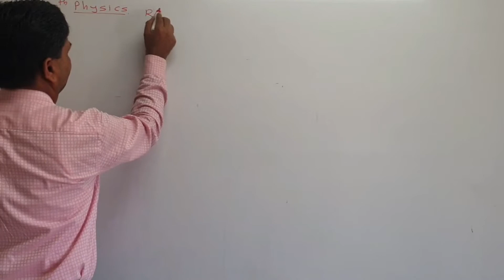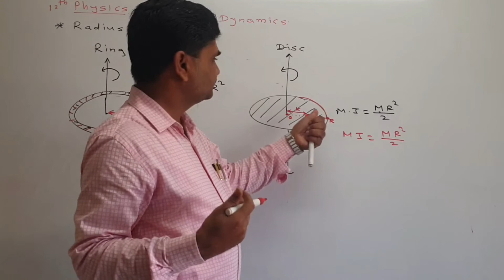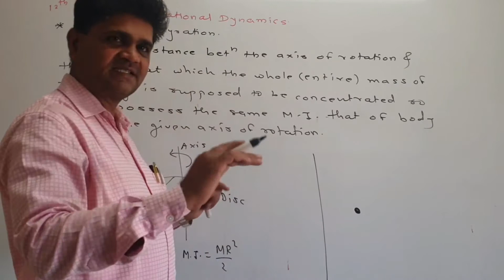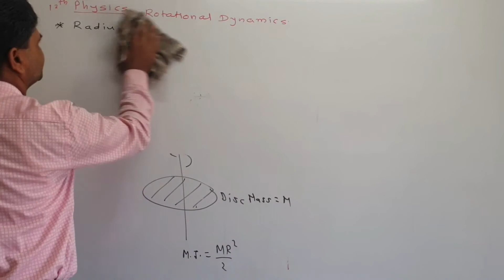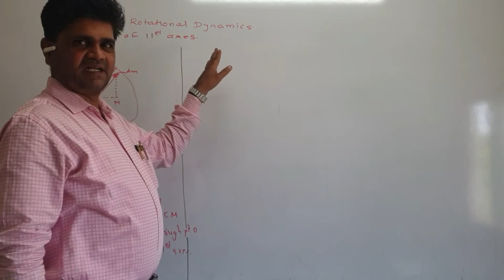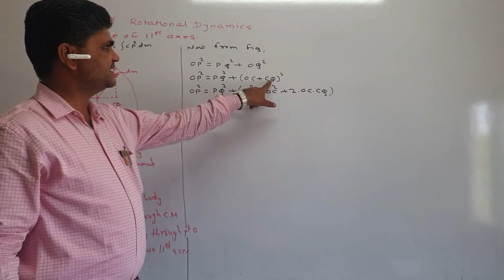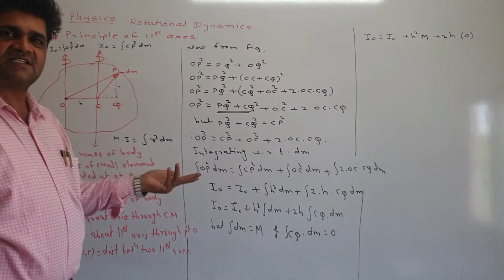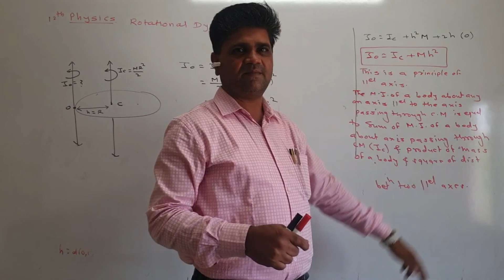12th Physics| Lecture 10| Rotation Dynamics| By Takalkar Sir